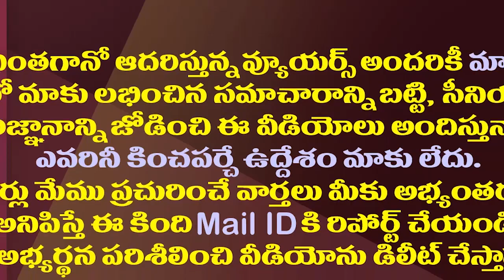అప్పుడు వైఎస్సార్ ఇప్పుడు జగన్..2009నాటి సీన్ రిపీట్| AP Politics Turn Into YS Jagan Vs Oppositions